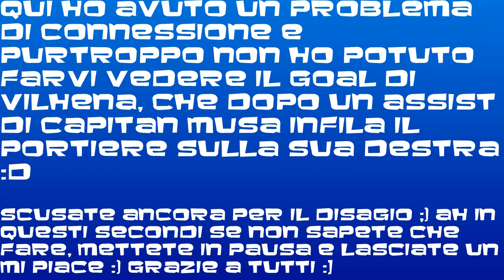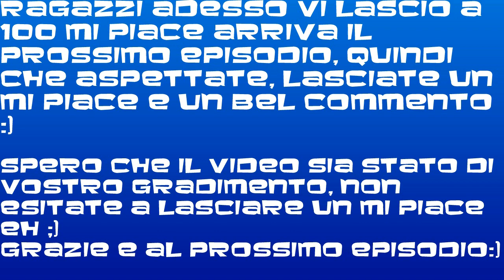EPISODIO #10 - MODALITA' ALLENATORE - FIFA 13 - Saltiamo Sul Treno Della Premier? ! - HD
700 VOLTE GRAZIE A TUTTI VOI :D

Parto ringraziando tutti coloro che guardano i miei video e che mi stanno accompagnando in quest'avventura :)
Il campionato ormai volge al termine e le partite si fanno sempre più interessanti. :)

A presto:D
-Kun Dispa